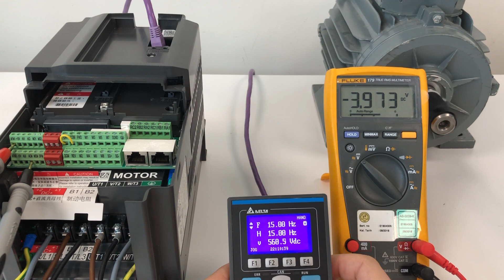C2000+ Çok Fonksiyonlu Çıkış AFM1 (0-10V ve +- 10V) Kullanımı